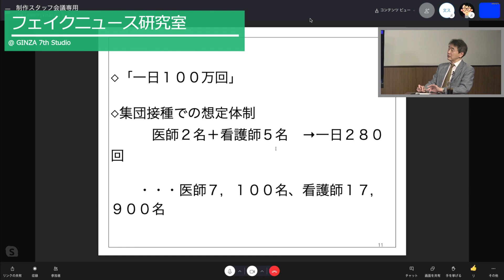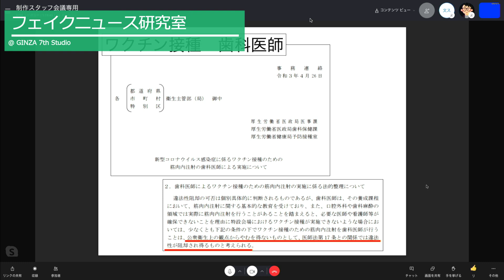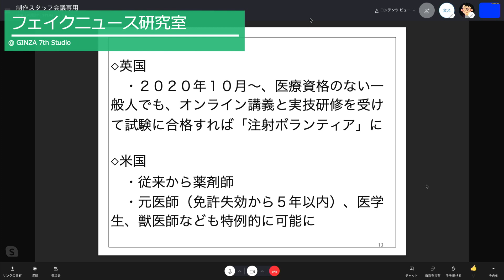【マスコミの皆さん、ニュースですよ!!】歯科医師×ワクチン接種の裏側 [高橋洋一×原英史のフェイクニュース研究室]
こちらの動画は、文化人放送局さんとのコラボ番組です。
【前半】は文化人放送局さんのチャンネルでご覧下さい。

▼出演
高橋洋一 嘉悦大学教授
原英史  ㈱政策工房代表取締役

▼「スガノミクス」の購入はこちらから

▼「国家の怠慢」の購入はこちらから

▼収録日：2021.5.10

▼オンラインサロン「情報検証研究所」会員募集中！